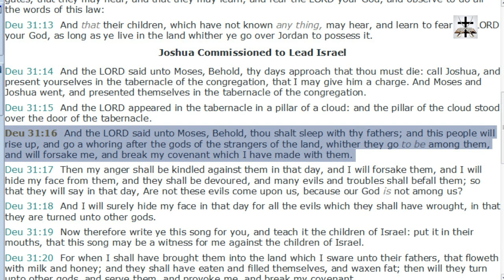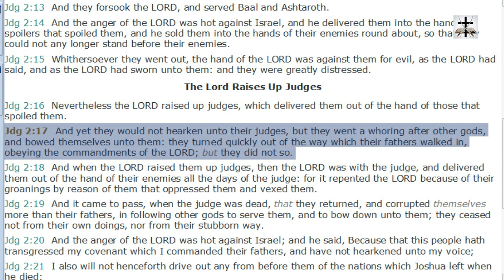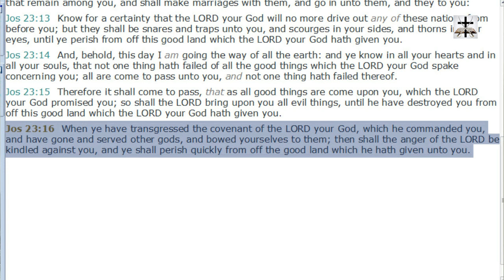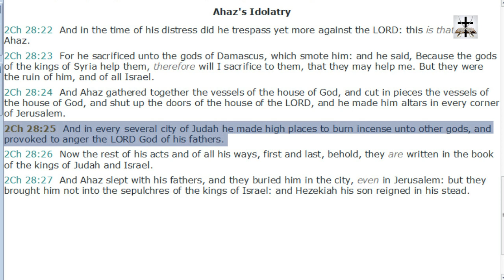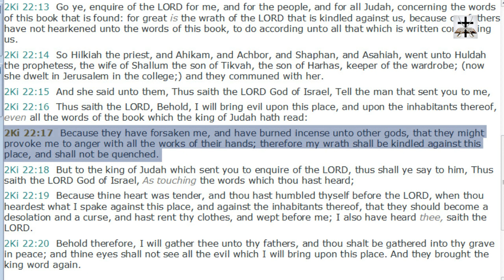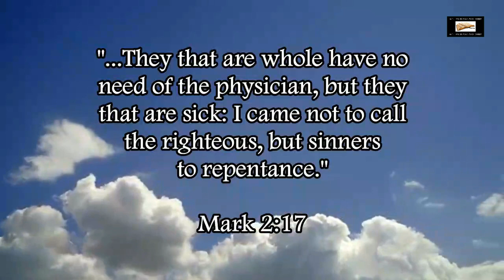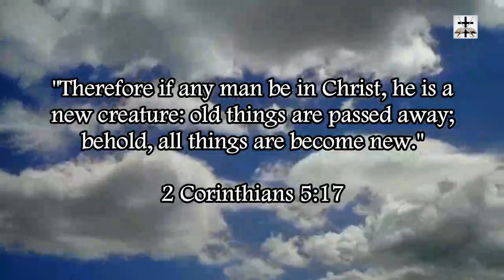Halloween Is Whoring After Other Gods (Familiar Spirits)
Halloween is nothing more than whoring after other gods (aka familiar spirits).

2 Chronicles 34:25 (KJV) - “Because they have forsaken me, and have burned incense unto other gods, that they might provoke me to anger with all the works of their hands; therefore my wrath shall be poured out upon this place, and shall not be quenched.”